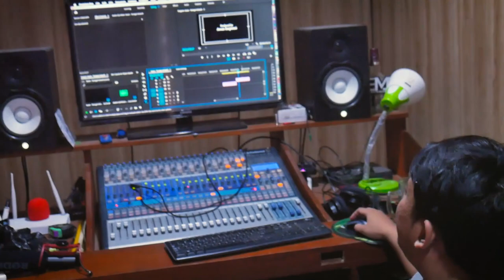Ini Kegiatan kita, kamu? - Stay Safe